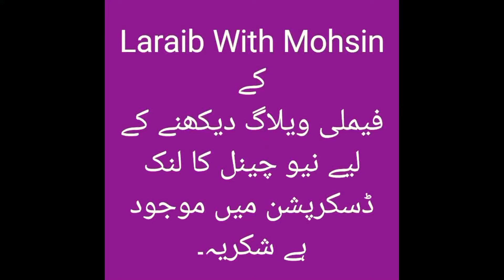be bus bachiya | Rahe insaniyat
Bank Detail

Mohsin nawaz Bank account
Bank Name: United Bank
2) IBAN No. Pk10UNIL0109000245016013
3) Branch code: 1745
4) Branch Name: commercial Area satellite town Bahawalpur
5) Swift code: UNILPKKA
6) CNIC Address:
Jinnah Garden phase 1  House No.19-F  street No. L-A Islamabad